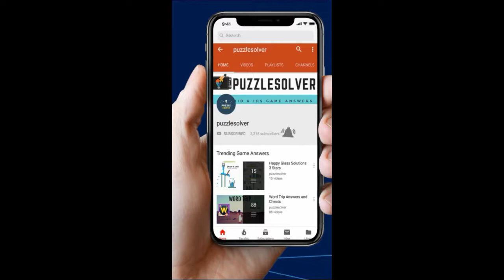Bull Black Holes Escape Room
Here are the 249-Escape Room Bull Black Holes Escape Room Answers

249-Escape Room Bull Black Holes Escape Room Mystery Word Answers

Features:
 -  200+ levels without repeat, be a master of training brain!